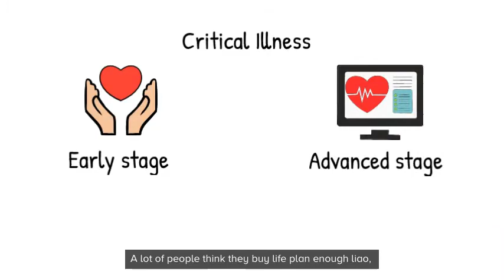5 Insurance Myths VS Facts - Part 1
What do you actually know about insurance in Singapore? Learn and be proactive in your personal finance!